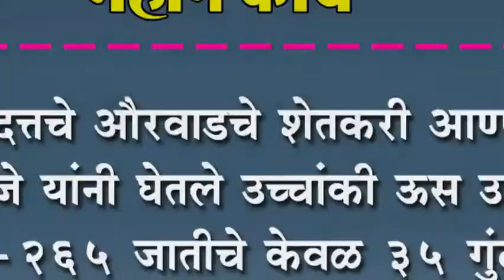गुरुदत्तचे औरवाडचे शेतकरी आण्णासो कुंभोजे यांनी घेतले उच्चांकी ऊस उत्पादन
गुरुदत्तचे औरवाडचे शेतकरी आण्णासो कुंभोजे यांनी घेतले उच्चांकी ऊस उत्पादन : को-२६५ जातीचे केवळ ३५ गुंठ्यात घेतले उच्चांकी ९० टन उत्पादन